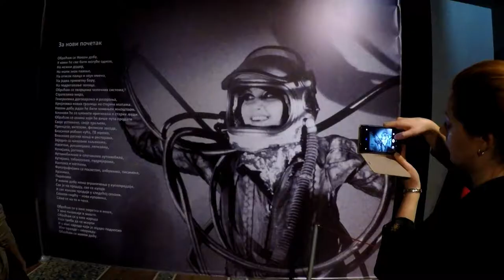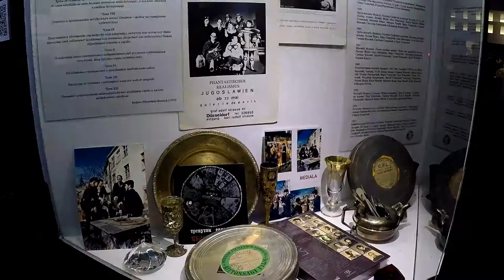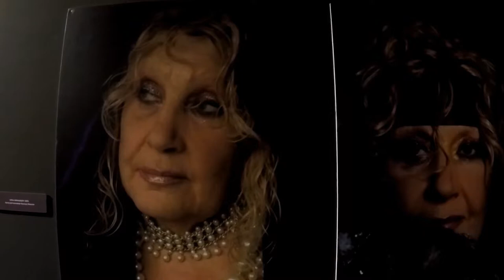Olja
Izložba "Zaostavština Oje Ivanjicki" u Istorijskom muzeju Srbije.
Exibition "Olja Ivanjicki Legacy" - Historical Museum Belgrade.